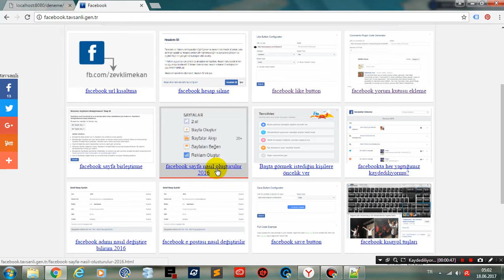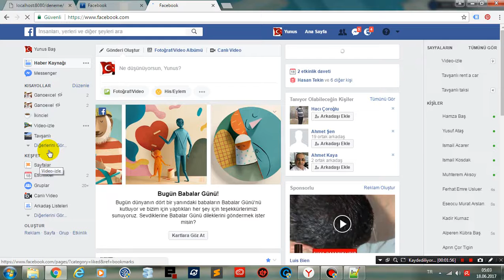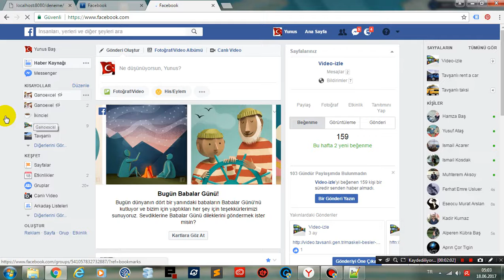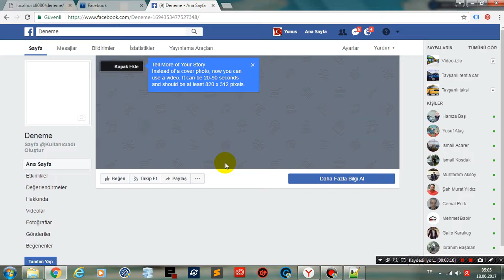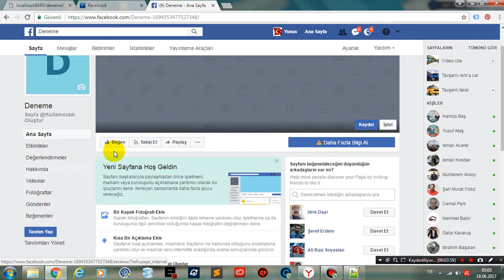facebook sayfa nasıl oluşturulur